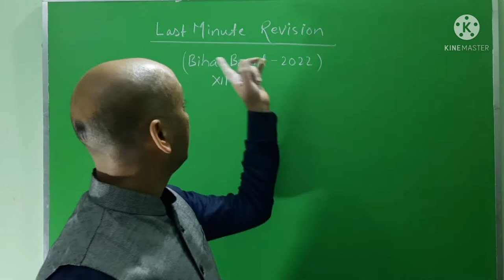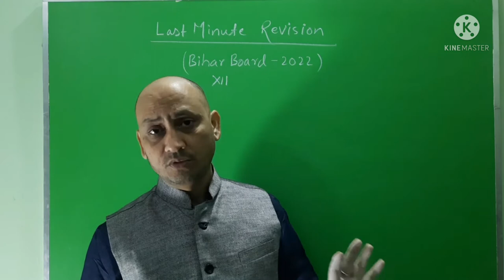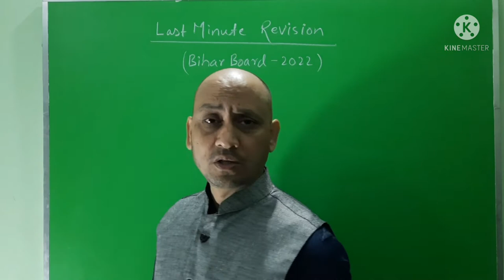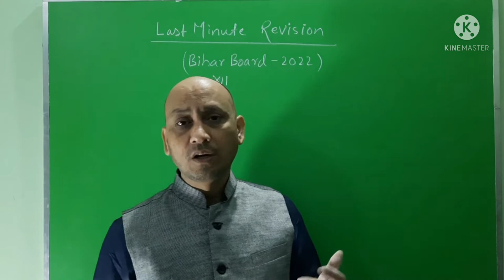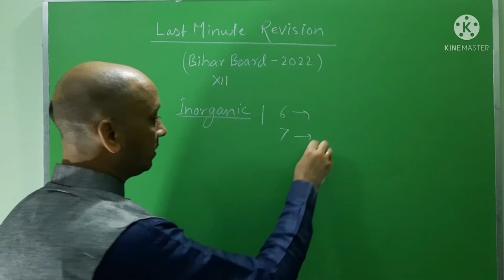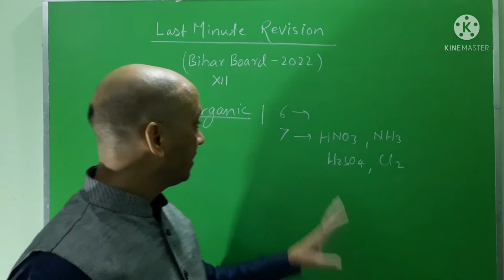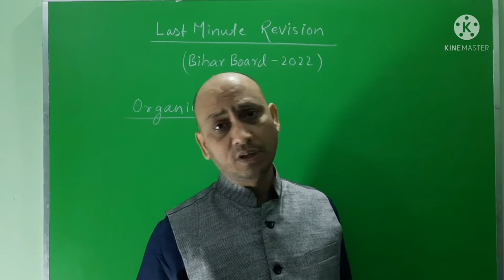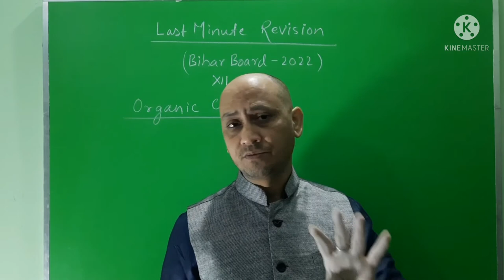Last minute revision| Chemistry-12th| Bihar board Exam-2022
What to do in the last few days of your board exam...